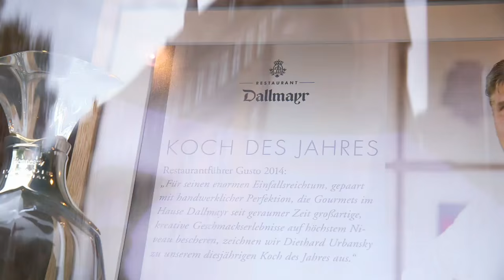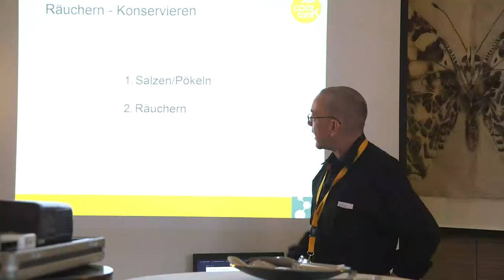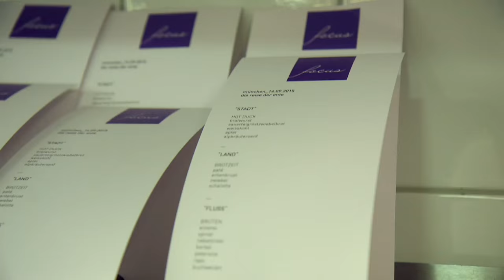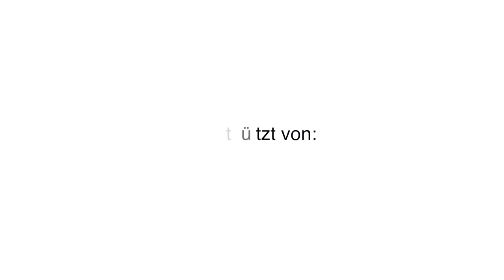CookTank No.10 – Der Trailer zum Event